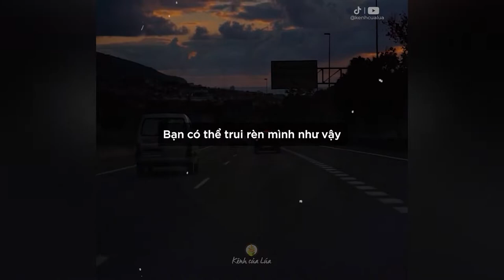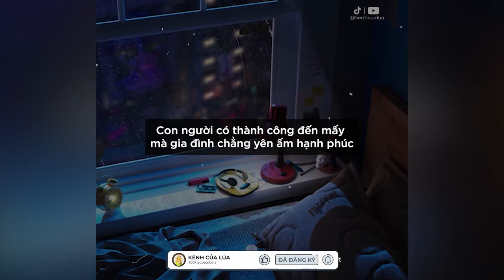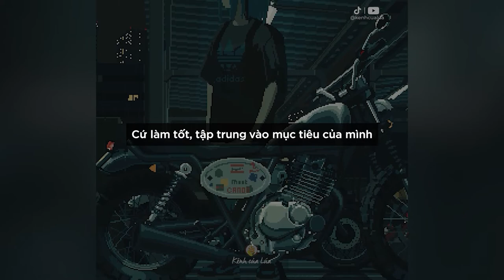9 Nguyên Tắc Tồn Tại Trong Xã Hội Ít Ai Nói Cho Bạn Biết | Radio Cuộc Sống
NHỮNG QUYỂN SÁCH HAY:
Bạn Đắt Giá Bao Nhiêu?
Tuổi Trẻ Đáng Giá Bao Nhiêu ?